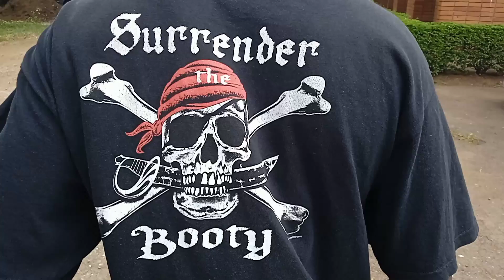'B*OOTY TRAP EPISODE 1'.~🔥🔥🔥~VALENTINE EDITION 💛💚💙🖤